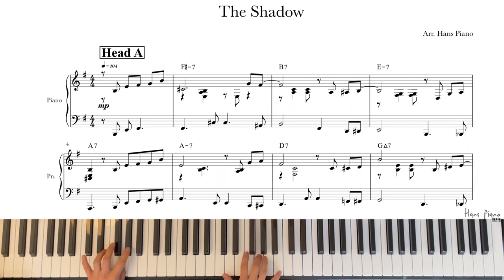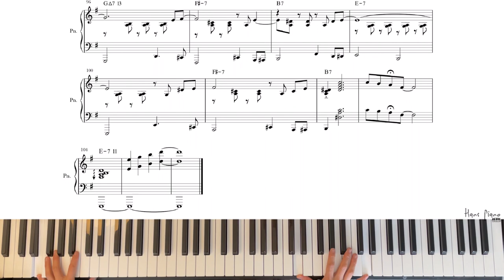The Shadow Of Your Smile /Jazz Solo Piano/download for free transcription/ arr.@hanspiano2020 /무료악보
The Shadow Of Your Smile /Jazz Solo Piano/download for free transcription/ arr.HansPiano /무료악보

Hi there,

It’s from Hans Piano.

I arranged this wonderful tune “Shadow Of Your Smile” by. Jonny Mandel.
While I played this tune, there was raining.
So it made me more calm in my playing.

I just played one time for this tune.
So not really perfect playing and sound,
But it was just beautiful moment.

Hopefully you like my arranged and chart as well :)

Thank you always for supporting my channel.
And I promise that I keep it up this project in my way.

                                                                                                                                                                                                                                                                                                                                              I truly believe that this project will be helpful someone who wants to learn jazz music. That’s the my goal in my channel.

This is the link for the transcription, please when you downloaded the charts, write comment or feedback what you think. It will help me when I organize this channel.

Furthermore enjoy playing the jazz!!
Again, Thank you for visiting my channel :)

안녕하세요.

오늘은 “Shadow Of Your Smile” by. Jonny Mandel 라는 아름다운 곡을 편곡해보았습니다.
 이 곡을 연주할 때 비가 부슬부슬 내렸는데요,
그래서인지 더욱 차분하게 연주를 한 거 같아요.

 이 곡은, 한번만에 즉흥으로 연주하여서 악보를 만들었어요.
여러모로 부족하지만, 비오는 날 눈 감고 연주한 그 느낌이 그대로 잘 산거같아서, 올립니다 :)

여러분도 이번 연주곡도 좋아해주시기를 바라면서 올려봅니다.
늘 응원해주시고, 저의 편곡 악보를 좋아해주셔서 감사합니다 :)

 늘 말씀드리는 거 처럼 저의 편곡 버젼을 정답으로 여기지 마시고,  참고로 여기고 재즈를 배우시는데 조금더 가까워지기를 바랍니다.

 이 재즈솔로피아노 프로젝트는 초보 재즈 연주자들/ 재즈를 진짜 좋아하고 연주하고자하는 분들을 염두하면서 편곡/악보작업을 하고 있답니다.

이 유튜브 채널은 저의 진심을 담아 하고 있는 프로젝트입니다.
단 한명이라도 이 채널을 통해서 도움을 받는다면 저에게 정말 큰 의미가 있답니다.
저의 채널의 구독자님들도 저와 함께 이런마음으로 재즈를 연주하고 배우기를 바래요!

혹시 아직 구독을 안하셨다면 꼭 구독하시고,
알람설정도 해주시어, 필요한 많은 분들에게 저의 프로젝트가 전달이 될수 있게 서포트해주시면 힘이 될거 같아요.

밑에 링크에 들어가시면, 무료악보를 다운받으실수 있도록 올려놓았습니다.

다운받으신후에는 간단하게 받으셨다고 남겨주세요.
피드백도 적어주시면 도움이 많이 될 거같습니다.

또한 한스피아노를 후원해주실수 있습니다 :)

(휴먼 계좌도 드디어 풀었습니다)